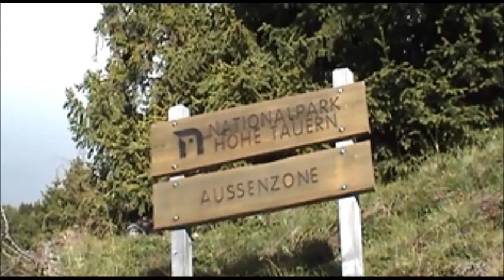Defereggental - Sonnenaufgangstour 2011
Sonnenaufgangstour zur Glanzalm - Defereggental.

Wöchentliche Tour mit Wanderführer und musikalischer Umrahmung mit anschließendem zünftigen Almfrühstück!

Weitere Informationen in den Informationsbüros der Urlaubsregion Defereggental erhältlich.